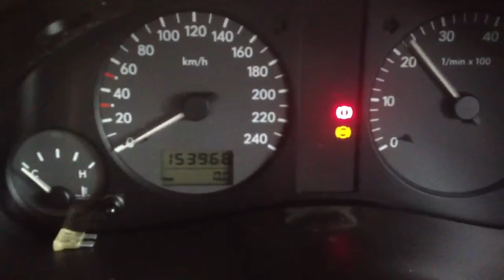64783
VW Sharan